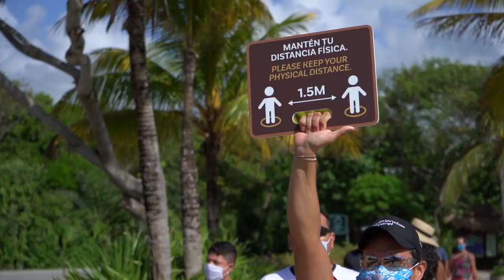¡Bienvenido a la Maravilla Natural! | Xel-Há Park, Todo Incluido en Tulum, México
¡Bienvenido! Ven a reanimarte con una dosis de vitamina X en la auténtica maravilla natural del Caribe Mexicano.

Considerado como una de las maravillas naturales más grandes del mundo, el Parque Xel-Há ofrece una de las mejores experiencias en el corazón de la Riviera Maya. Practica snorkel y observa cientos de peces de colores y una gran diversidad de especies marinas que habitan en su caleta y en sus cenotes. El parque todo incluido de Xel-Há tiene para ti y tu familia actividades acuáticas, atracciones ecológicas, restaurantes y los mejores paisajes para admirar mientras te relajas en una hamaca o paseas por los rincones de Xel-Há. Ven a sumergirte en alguno de los cenotes, lagunas y cuevas o disfruta de las tirolesas acuáticas que solo encontrarás en Xel-Há.

Xel-Ha es considerado el acuario natural más grande del mundo. Una increíble atracción ubicada en el sureste de México en el estado de Quintana Roo; 2 horas al sur de Cancún y 15 minutos al norte de Tulum.

Atención a Clientes / Ventas:

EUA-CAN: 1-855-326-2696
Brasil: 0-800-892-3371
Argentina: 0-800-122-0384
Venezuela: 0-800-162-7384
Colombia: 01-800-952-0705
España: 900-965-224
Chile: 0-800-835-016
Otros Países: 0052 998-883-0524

Horarios de Atención: (GMT: -05:00)